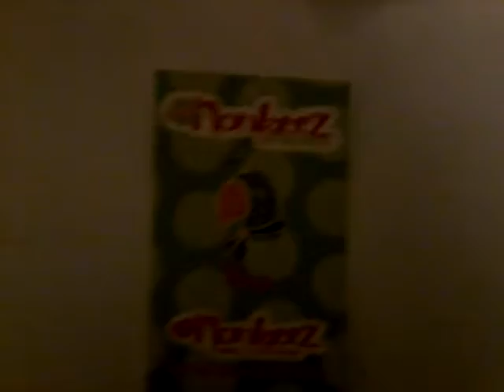The Rico the duck show episode 3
Tihs is season 3 episode of Rico the duck show